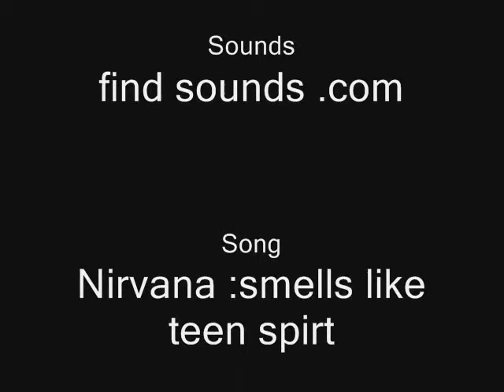THE FUNNY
DON'T WORRY, BE HAPPY BECUZ IT'S FUNNY. WATCH IT! WATCH IT! WATCH IT!